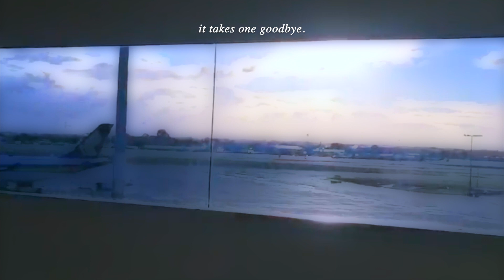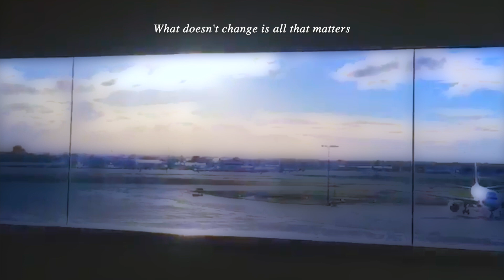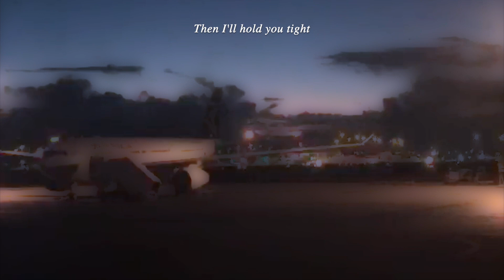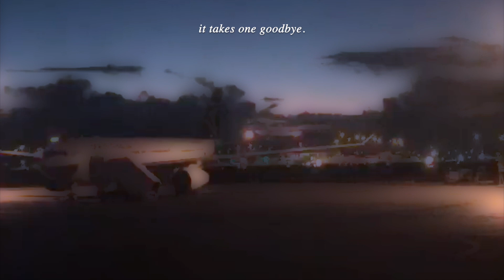goodbye (Lyrics Video) - Ansaly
Written and produced by Ansaly Panjaitan, May 2021-July 2023